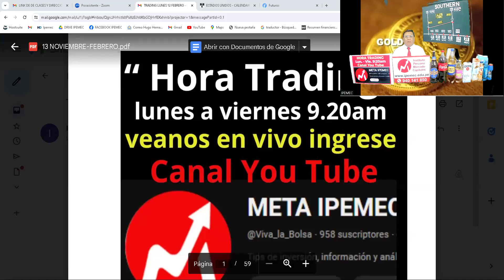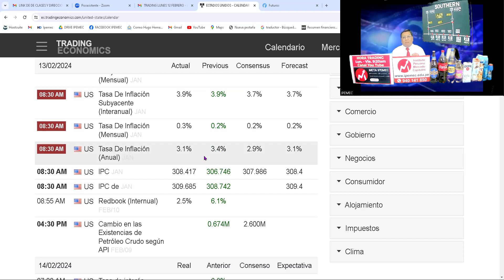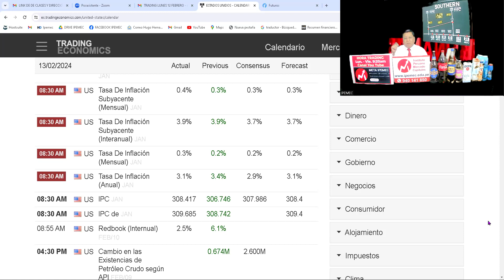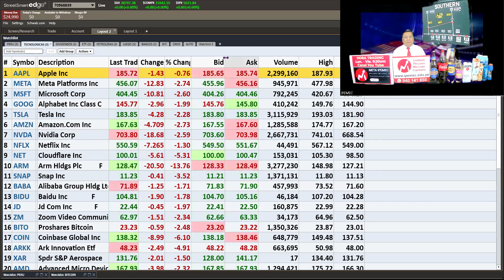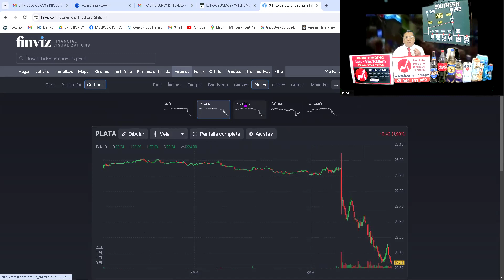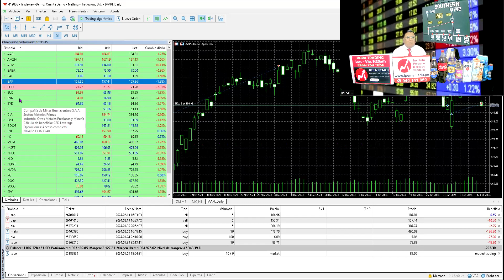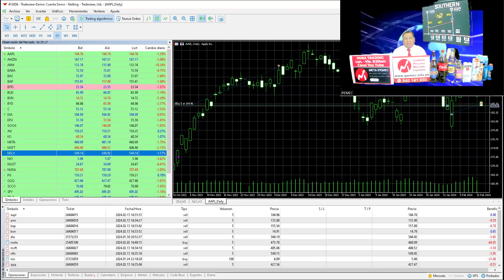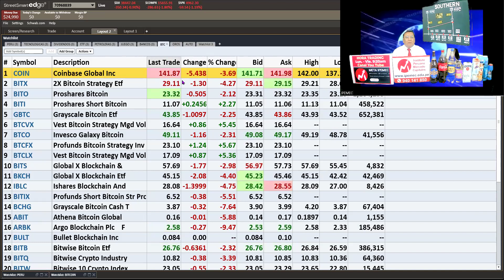BOLSA BAJA POR MAYOR INFLACIÓN. HORA TRADING 13 FEBRERO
HOY INICIAMOS EL CURSO DE FOREX